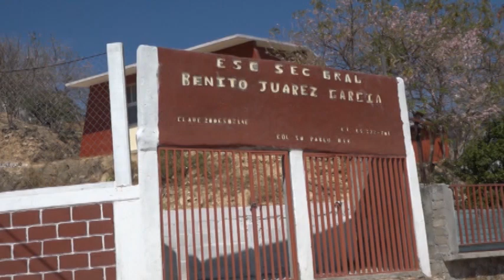FT TRIFULCA BENITO JUÁREZ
Esta tarde del miércoles, un grupo de maestros junto con el comité de padres de familia de la escuela secundaría "Benito Juárez García" de la colonia San Pablo Norte del puerto de Salina Cruz, fueron agredidos por el director Vladimir Cruz Luis